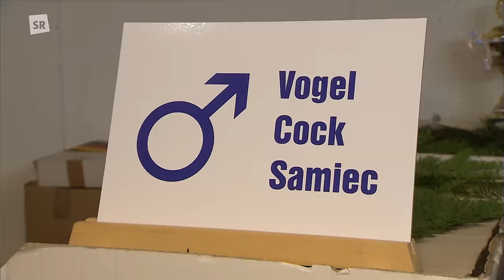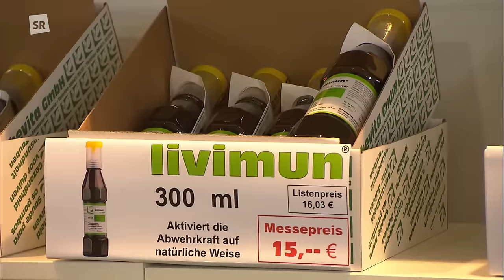Kabarett: "ALFONS und Gäste" mit Uta Köbernick und Stefan Waghubinger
ALFONS präsentiert diesmal die Kabarettisten Uta Köbernick und Stefan Waghubinger:
Uta Köbernick schlafwandelt mit Liedern und Texten sicher zwischen Privat- und Bühnenperson und beobachtet mit Kaffeetasse und Thermoskanne den Zeitgeist und sonstige Gespenster.
Der österreichische Kabarettist Stefan Waghubinger sagt über seine Bühnenkunst, er betreibe österreichisches Nörgeln mit deutscher Gründlichkeit.

Diese Ausgabe von "ALFONS und Gäste" wurde am 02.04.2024 im SR Fernsehen ausgestrahlt.